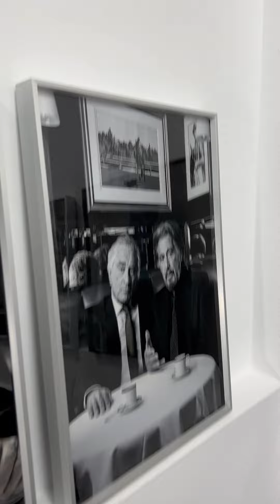Stardecoalicante de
Ayer asistimos a la inauguración de @stardecoalicante. Nos dejó boquiabiertos con tanta maravilla. 😮 Todo es precioso y exclusivo. También la propietaria @MartaSwiatec se sale con su buen gusto y experiencia. 👏🏻🫶🏻
Por otro lado decir que ya era hora que la playa tuviera una galería y estudio de decoración de este nivel, más propicio de Altea, Jávea o Denia. 🙌🏼❤️‍🩹
Recomendado 100% 👌🏼